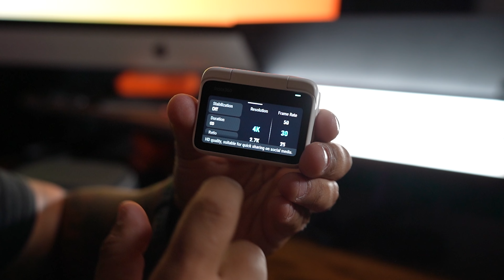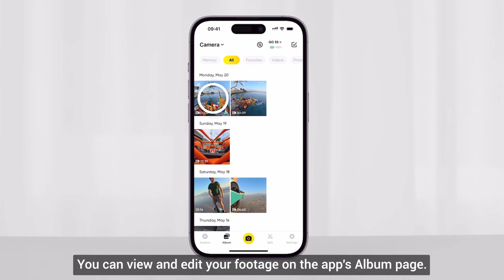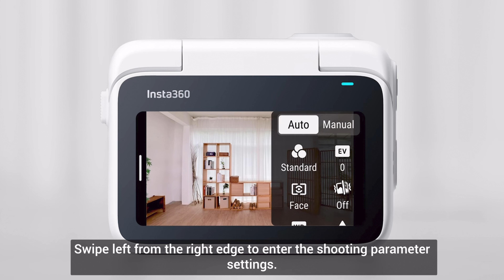Insta 360 GO 3S: The Best Mini Camera You Can Buy!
After nearly a decade as a filmmaker, vlogger, and creator, I’ve finally found the camera I've been waiting for. The GO 3S is a game-changer in the world of content creation, and I can't wait to share why it's perfect for creators at every level.

1. User-Friendly Experience
The GO 3S is incredibly easy to use. The seamless integration between the camera and the app makes navigating the menu a breeze, whether you're a beginner or a seasoned pro. I've taken this camera everywhere, from family outings to filming behind-the-scenes footage, and its ease of use never fails to impress.

2. Features Galore with Free Frame
This camera comes packed with all the features you could ever ask for, like time-lapse, slow motion, and a variety of modes and portrait options. But my absolute favorite feature is the Free Frame and flat profile. Free Frame lets me shoot without worrying about ratios—I can adjust that in post-production. The flat profile is perfect for matching footage in client projects or my own creations, giving me the flexibility I need.

3. The All-in-One Camera for Everyone
Whether you're a vlogger, a creator, or someone who just wants to capture life's precious moments, the GO 3S is the all-in-one camera you've been looking for. With its versatile accessories and user-friendly design, it’s perfect for creating everything from creative, trippy content like Jesse Driftwood to simple family vlogs that preserve memories. The usability and versatility make the GO 3S accessible to everyone.